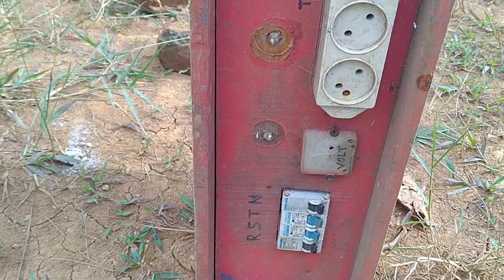begini tukang sound#lupa persiapanya. menyusul lur 😂😂😂.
loading 8 sub wofer#